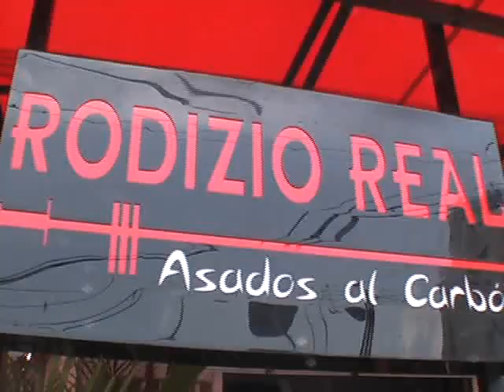VENTANEANDO PEREIRA COLOMBIA RODIZZIO REAL.mpg